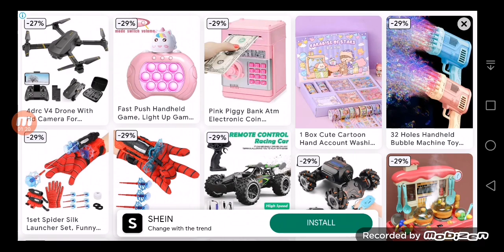Aice's Plays Again (1,654)